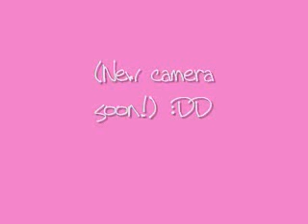❤Happy Webkinz day!!☮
❤Happy webkinz day everyone! :)☮ it should called "Kinztube appreciation day" xD